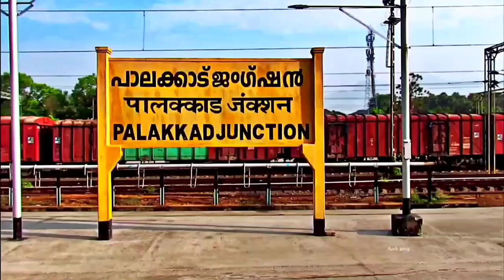SATHISH KUMAR (TAMILNADU) VS SIRIL VARMA(TELANGANA):BAI SERIES SENIOR BADMINTON TOURNAMENT HYDERABAD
BAI Series Senior badminton tournament held at Pullela Gopichand Academy Hyderabad.
The video shows the Pre quarter final match between Sathish Kumar VS Siril Varma.

00:00 Highlights
01:27 Intro
02:02 First game

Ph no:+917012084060